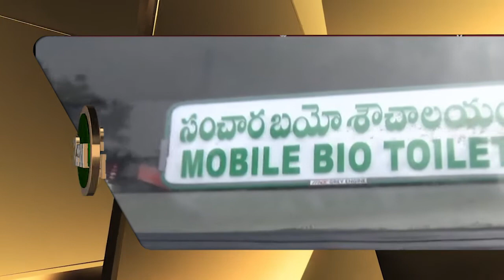Triple Talaq victims to get financial help from UP govt from 2020 | Siasat Express @ 2pm | 28-Dec-19